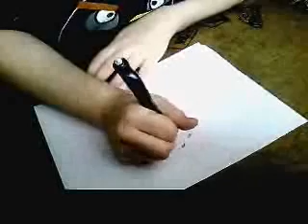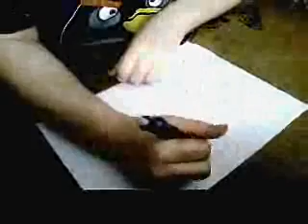Watch me draw NaruHina!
Hello~!

Picture is found below!